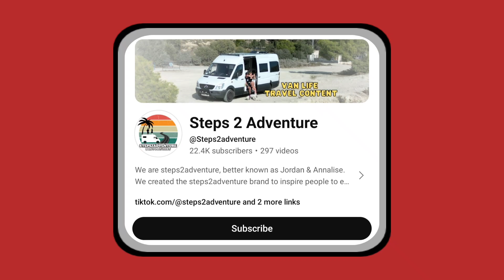This Is How much money Steps 2 Adventure makes on YouTube 2024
In this video, I will show you, How Much Money Steps 2 Adventure Makes On YouTube
• Steps 2 Adventure YouTube Channel
• Social Blade